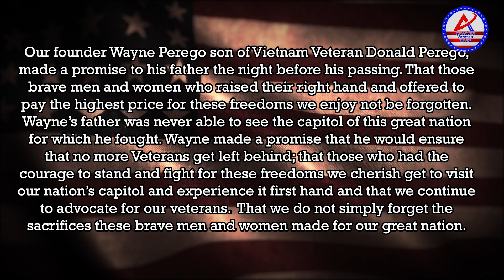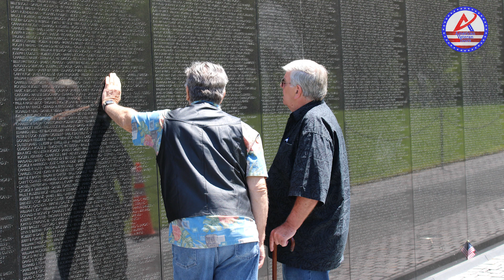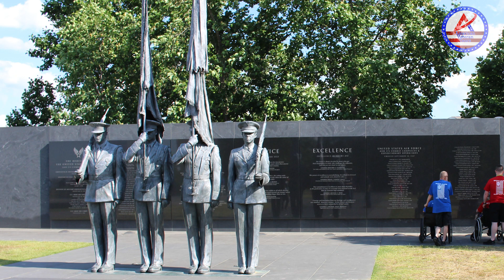American Veteran Tours promo 1